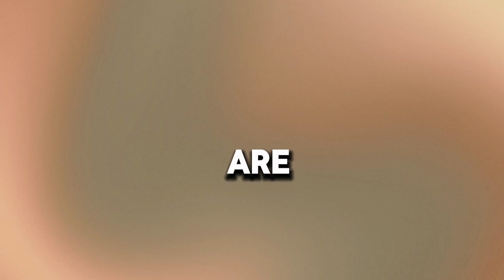The AI Bake-Off Bonanza